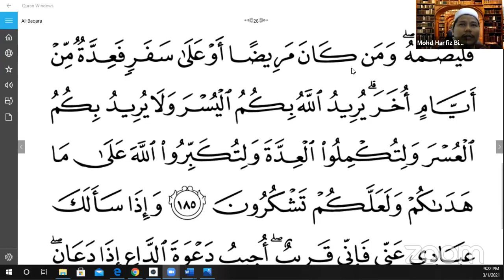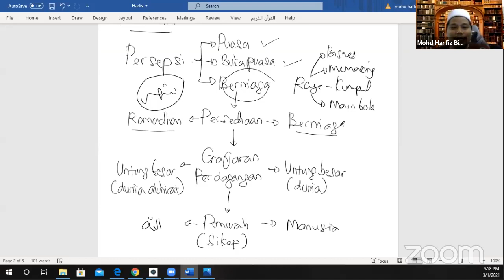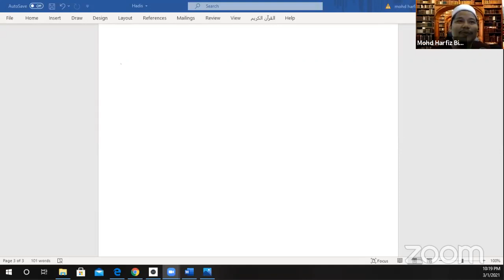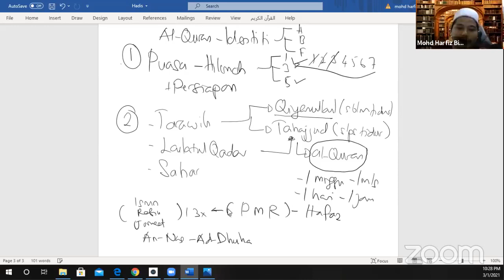Ya Allah Sampaikan Aku Ke Bulan Ramadhan | Ustaz Harfiz & Ustaz Faiz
Antara doa para Salafussoleh menuju Ramadhan ialah:

اللهم سلمني إلى رمضان وسلم لي رمضان وتسلمه مني متقبلا

"Ya Allah, selamatkanlah daku hingga bulan Ramadhan, selamatkanlah Ramadhan untukku dan jadikanlah Ramadhan itu diterima amalanku.

[Lataif al-Ma'aarif 1/148]

اللَّهُمَّ بَارِكْ لَنَا فِي رَجَبٍ وَشَعْبَانَ، وَبَلِّغْنَا شَهْرَ رَمَضَانَ

"Ya Allah, berkatilah kami semua pada bulan Rajab dan Sya'ban dan sampaikanlah kami kepada bulan Ramadhan."

Ramadhan sudah hampir. Bersiaplah.

Pertingkatkan interaksi dengan al-Quran. Perbaiki bacaan dan usahalah menghafaznya. Dihiasi bacaan dengan faham dan penghayatan.

Sedikit demi sedikit. Agar kita cukup bekalan untuk memasuki 'tarbiah Ramadhan'.

📌 Bersama Akademi Sinergi Ikhlas dalam "Masuk Ramadhan Sekeluarga dengan Al-Quran". Ekslusif 13 Siri sebelum Ramadhan bermula.